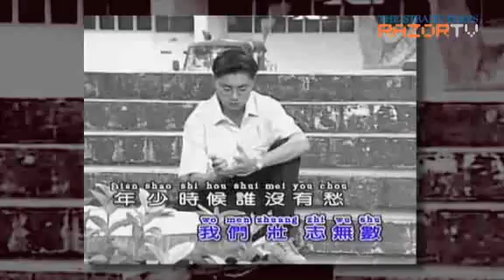Homegrown director's love letter to Singapore (That Girl in Pinafore Pt 2)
He loves Singapore so much he's releasing a film on National Day. Singaporean director Chai Yee-wei wants to remind local audiences of our glorious musical heritage Xinyao in his latest flick, That Girl In Pinafore. Find out more about the film in this clip.